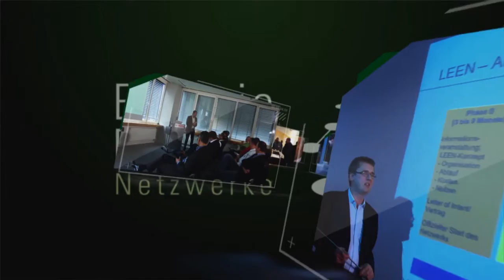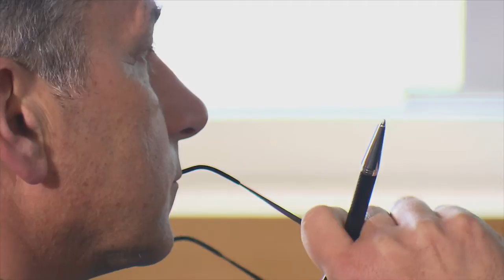LEEN - Energy Efficient Networks (short version)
LEEN are Local Energy Efficiency Networks in which a group of 10 to 15 companies work together for three to four years. As the accompanying research shows

- These companies invest more in profitable energy saving potentials
- They improve their energy efficiency about twice as quickly as the industrial average
- They comply with essential parts of ISO 50001

LEEN networks are suitable for companies with energy costs of around € 500,000 because the energy cost savings they are able to achieve cover the costs for the network.

As part of the initial consultation, participants receive
- A full assessment of the energy saving potential in cross-cutting technologies (e.g. generation and distribution of steam, heat, compressed air)
- An economic assessment of the saving potentials (internal rate of return, amortization)

The annual monitoring provides sound, reliable results of the energy efficiency increase achieved due to the implemented measures which can also be presented outside the company.

The network meetings, which take place four times a year, are used as a knowledge pool to share the experiences made with implementing measures and complement the expertise provided by external specialists. These meetings represent further training in practical knowledge of those responsible for energy and facilitate the implementation of measures.